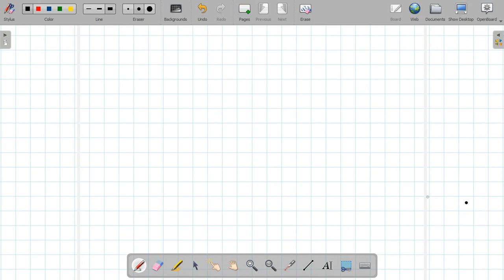Two objects A and B are moving with velocities Va and Vb respectively along the positive x-axis. If…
Two objects A and B are moving with velocities Va and Vb respectively along the positive x-axis. If Va    lt; Vb, then which of the following position-time graphs correctly shows the velocity of A and B? Please answer with reason...